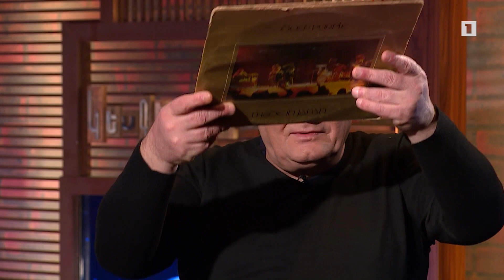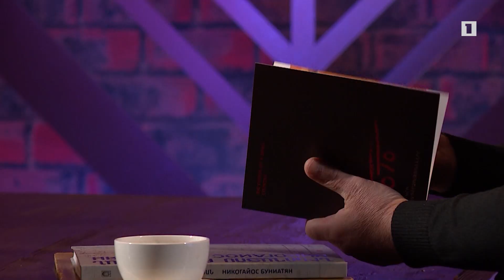Կեսգիշերն անց. Սուքիաս Թորոսյան (TOTO)